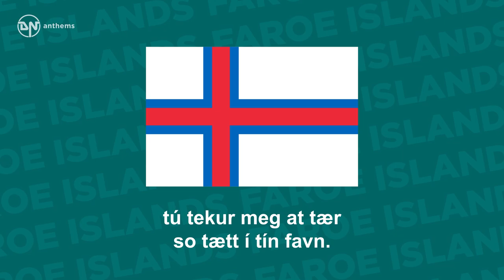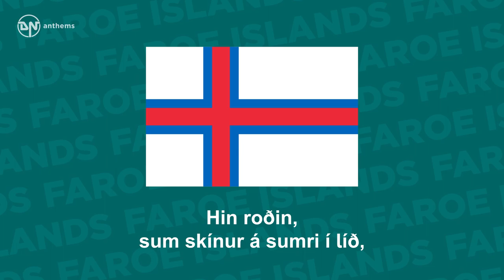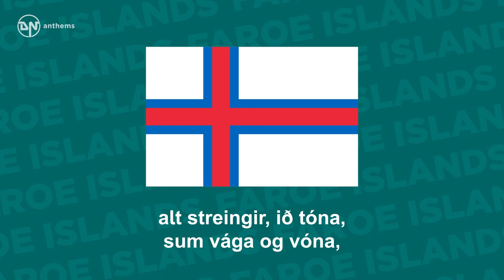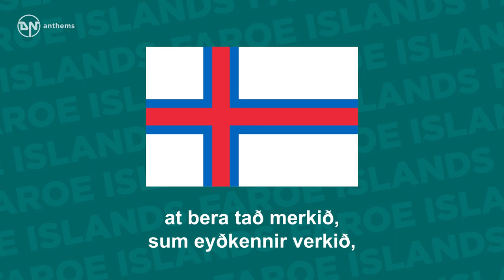Anthem of the Faroe Islands - Tú alfagra land mítt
The national anthem of the Faroe Islands.

Lyrics in Faroese:
Tú alfagra land mítt, mín dýrasta ogn!
á vetri so randhvítt, á sumri við logn,
tú tekur meg at tær so tætt í tín favn.
Tit oyggjar so mætar, Guð signi tað navn,
sum menn tykkum góvu, tá teir tykkum sóu.
Ja, Guð signi Føroyar, mítt land!
Hin roðin, sum skínur á sumri í líð,
hin ódnin, sum týnir mangt lív vetrartíð,
og myrkrið, sum fjalir mær bjartasta mál,
og ljósið, sum spælir mær sigur í sál:
alt streingir, ið tóna, sum vága og vóna,
at eg verji Føroyar, mítt land.
Eg nígi tí niður í bøn til tín, Guð:
Hin heilagi friður mær falli í lut!
Lat sál mína tváa sær í tíni dýrd!
So torir hon vága - av Gudi væl skírd -
at bera tað merkið, sum eyðkennir verkið,
ið varðveitir Føroyar, mítt land!

English Translation:
My land, oh most beauteous, possession most dear,
becalmed in the summer, in winter snow covered,
Thou drawest me to thee, embracing me near;
magnificent islands, by God named beloved.
The name which men gave thee when they thee discovered,
Oh, God bless thee, Faroes my land.
Bright gleam, which in summer makes hill-tops so fair;
rough gale, which in winter drives men to despair;
oh life-taking storm, oh conquest of soul,
all making sweet music uniting the whole.
Each hoping and trusting, inspiring us all,
To guard thee, O Faroes my land.
And therefore, I kneel down, to Thee God, in prayer,
may peaceful my lot be, and do thou me spare,
my soul cleansed; in glory; I ask Thee to bless,
when I raise my banner and venture the stress.
The sign of my task, be it lifted on high,